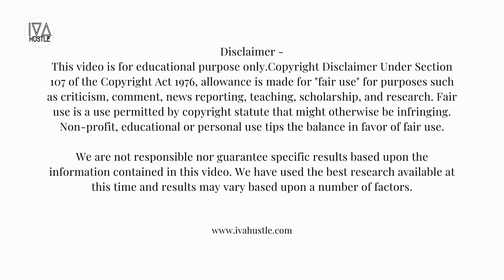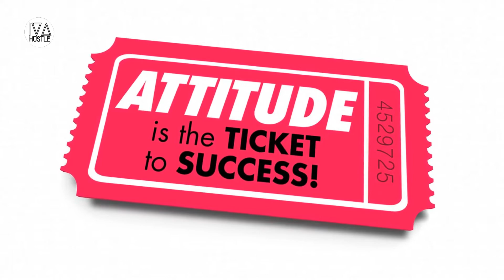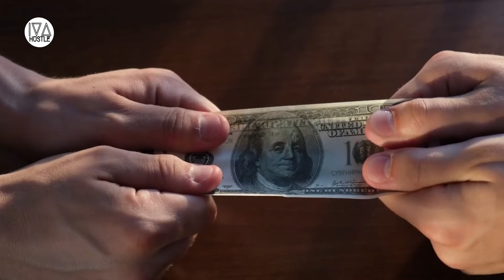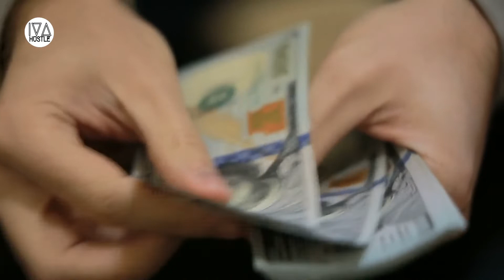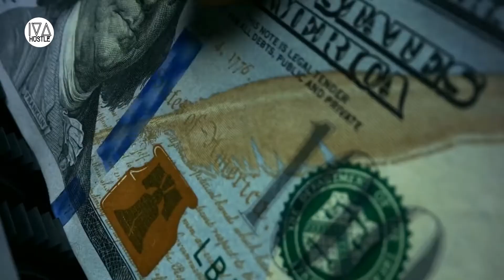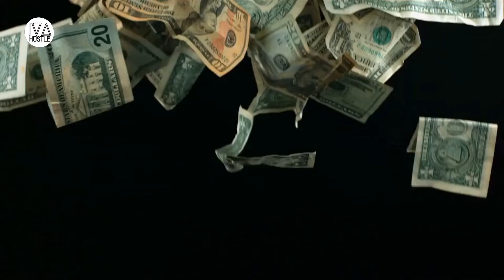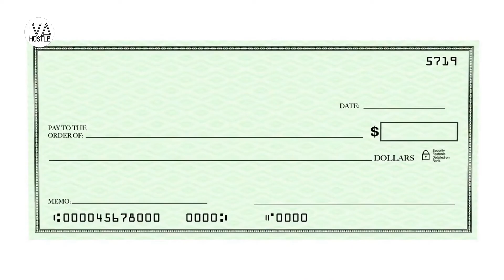30-Day Freelance Business Money Mindset Challenge: Day Nine – 3 common limiting beliefs about money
It is usual, expected, and acceptable to get paid for your work. If you use it improperly, it may make you seem like a bad person. But keep in mind that receiving payment for your services or goods is not always undesirable.

It's the person, not the money, who makes them undesirable.